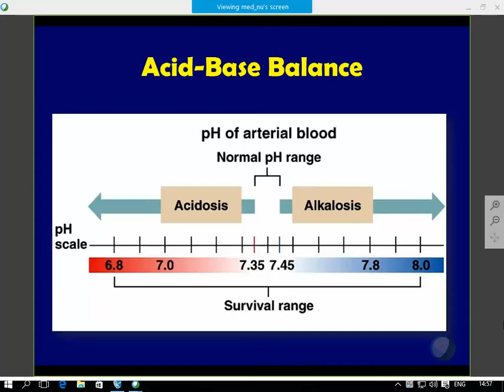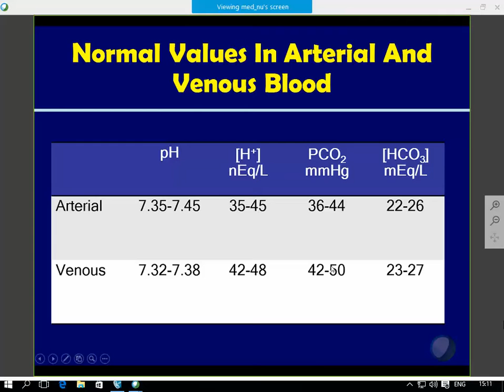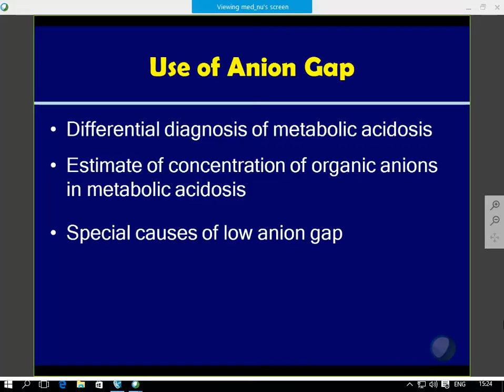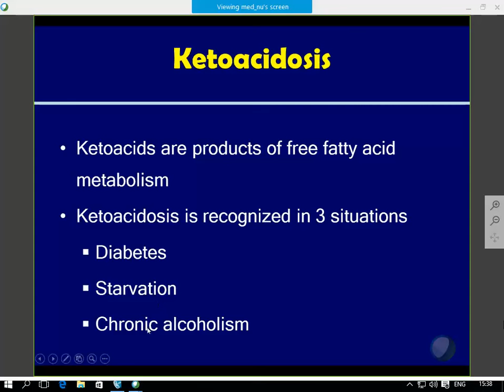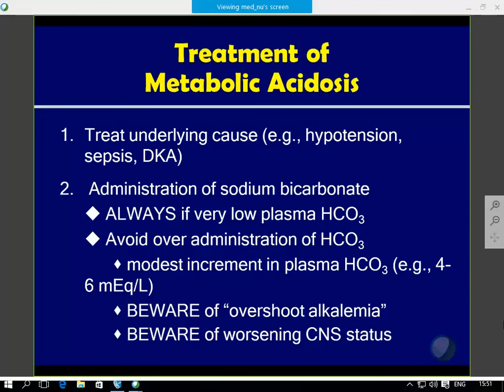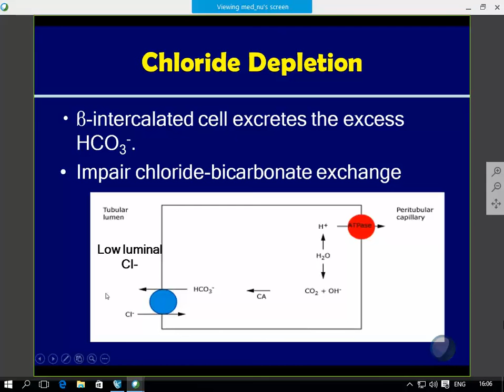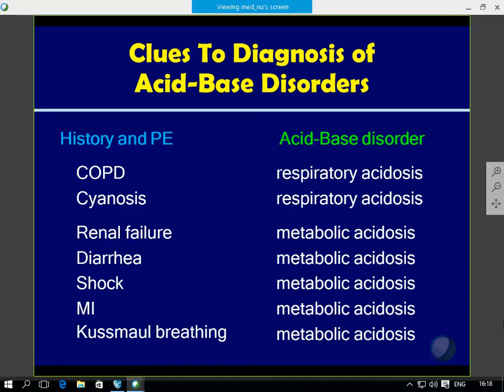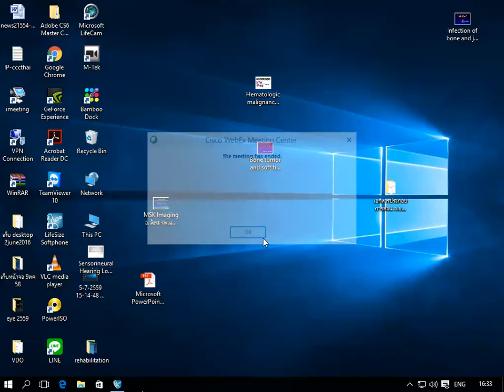Acid base im